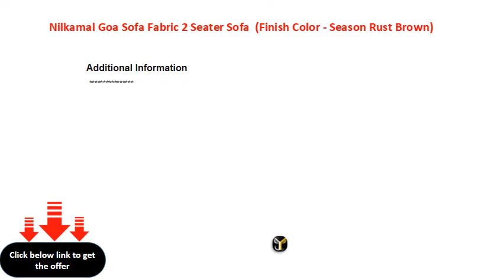Nilkamal Goa Sofa Fabric 2 Seater Sofa (Finish Color - Season Rust Brown)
W x H x D: 128 cm x 82.5 cm x 74 cm (4 ft 2 in x 2 ft 8 in x 2 ft 5 in)
Symmetrical
Delivery Condition: Knock Down - Delivered in non-assembled pieces, installation by service partner